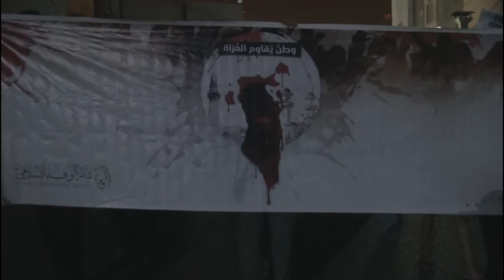مسيرة "وطن يقاوم الغزاة" في بلدة النويدرات في ذكرى الغزو الخليفي للبحرين 23/7/2016